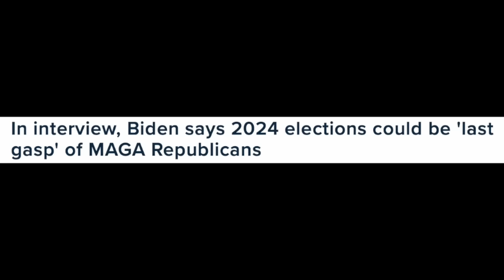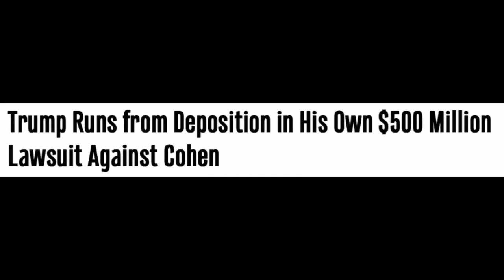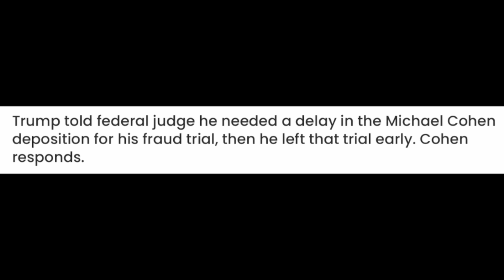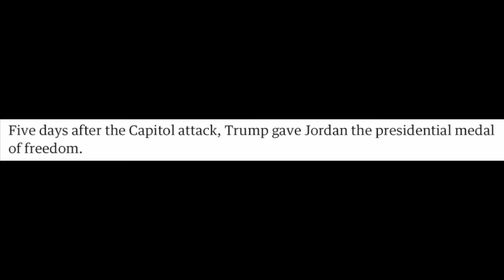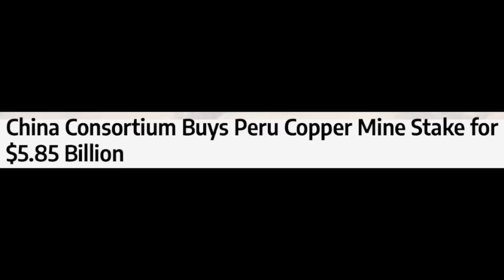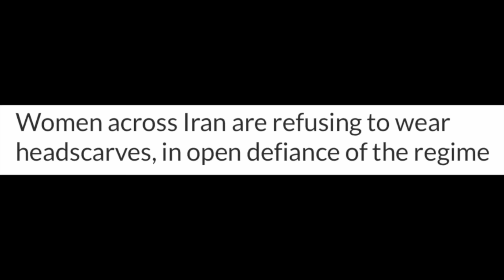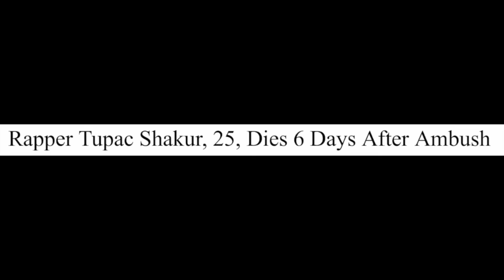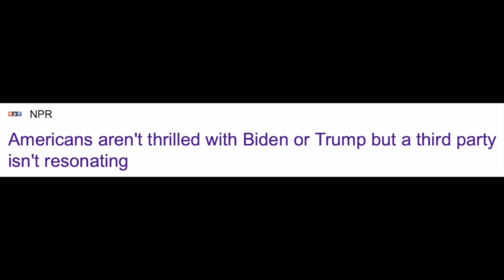Will the Dems crush Republicans in 2024? Plus, Jim Jordan and the Speaker job, Tupac Shakur, & Peru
Details of available mugs and T-shirts are (The cost of mailing in the U.S. is entirely down to the whims of Louis DeJoy,. Alas, we are all just playthings in his world.)

For those people grumbling about the commercials, I hear ya. But YouTube is a business, and it likes to see its content prosper. This channel is not exempt. So grit your teeth, dig your toenails into your shoes, and we'll get through this together.

C) Newspaper headlines used in the video are included without the introductory phrase, "And this is how The Washington Post described it' or 'Here's what Forbes said on this topic last week' etc. This saves space and repetition, but that's what is intended.

Anyway, here they are, listed in no particular numerical order:

1) No spam, scams, bots, fake information, links to porno sites, gaslighting, or phony opinions presented as real comments.

2) No abuse, vulgarity, insults, or cursing. Don't be rude to - or about - me, or about other commenters, readers, etc. Say what you like, by all means, but try to be kind, polite, pleasant, and constructive. And if you can avoid whining as well, so much the better. 😊

3) Do not post bogus invitations that suggest viewers check out 'my' Instagram or Telegram page, or that they should have a personal reading from me. I will NEVER send you an invite or contact you directly. I don't even contact my friends directly, so, rest assured, if it looks like I'm instigating an interaction, it's a scam.

4) Please maintain a respectful distance. Don't try pick-up lines on other commenters, ask where they live, or seek other personal details from them. Or from me, for that matter. I would also add...no over-affectionate gushing, intimate suggestions, or creepy claims to be my friend when you're not. I will block you instantly.

5) No promoting products or websites, or posting links/timecodes without explanation.

6) No promoting other readers. This is a regrettable one. I don't have an objection to readers being referred to - of course. Some of them are terrific. However, a handful of viewers insist on plugging two readers in particular, and it's fishy. So...no to that.

7) No time-stamping my videos. In other words, no going through the episode, noting the time that each topic begins, and posting an itemized list. We live in an increasingly divided and segmented world where people confine their focus solely to things that concern them, shutting out everything else, especially stuff that's happening in other countries. This viewpoint is unsustainable when the very survival of humanity depends on everyone pulling together as one. Time-stamping is not conducive to that. Please don't do it.

And now, if you'll excuse me, Olive needs her meds. Thank you.